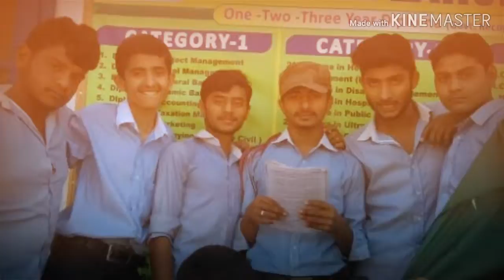New_Miss _My _college_days_i _do'nt_forget_this_2019_Best _song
Song:Miss collegs
Singer:Rishi sood
Lyrics:Navi feroz pur
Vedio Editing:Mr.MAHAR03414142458